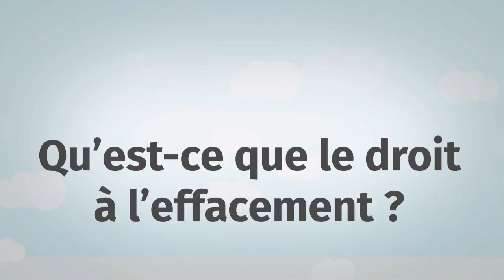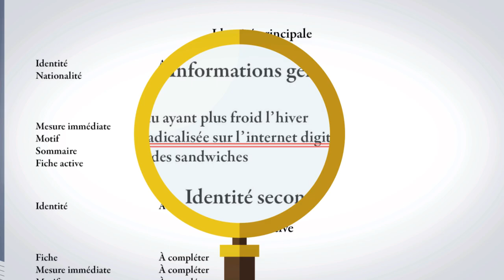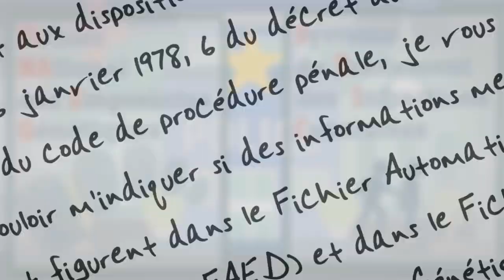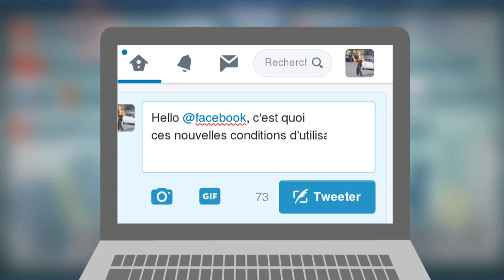Qu'est-ce que le droit à l'effacement?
Qu'est-ce que la portabilité des données, et en quoi pourrait-elle vous aider à reprendre le contrôle de vos données ? La Quadrature du Net vous répond !

Conception & réalisation:  Claire Swierkowski
Texte: La Quadrature du Net
Narration: Matthieu Mailhé